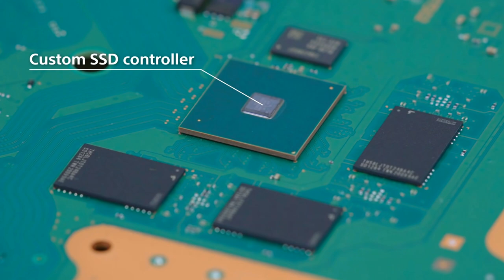PS5 : CONSOLE TEM + SEGREDOS REVELADOS !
O sistema de resfriamento do PS5 é um dos investimentos mais caros que a sony fez no console, e hoje vamos saber mais segredos sobre essa tecnologia !